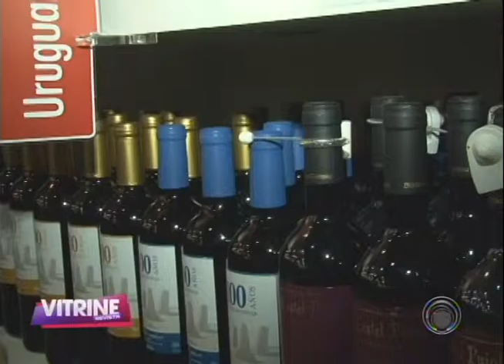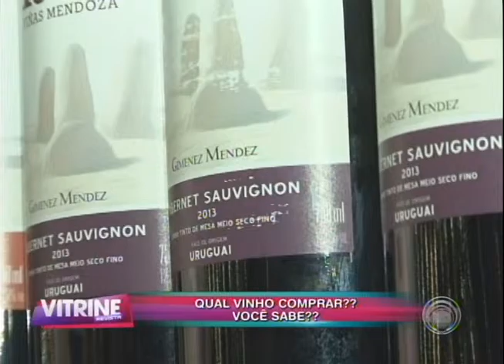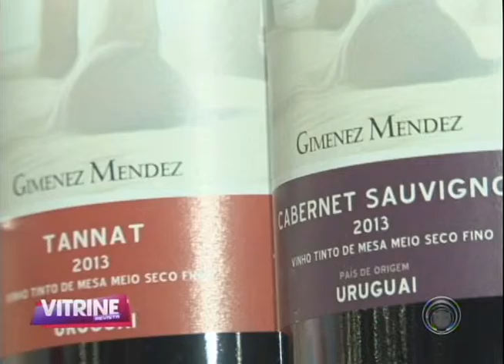Dicas de como escolher e comprar o seu vinho (11/09)